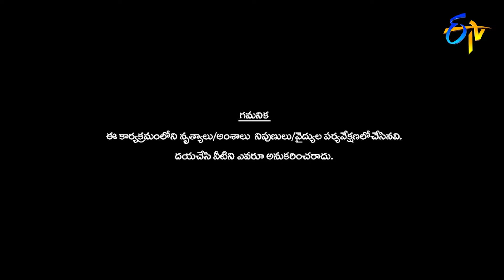PremSarkar and Garima Dance Performance | Dhee Jodi | ETV